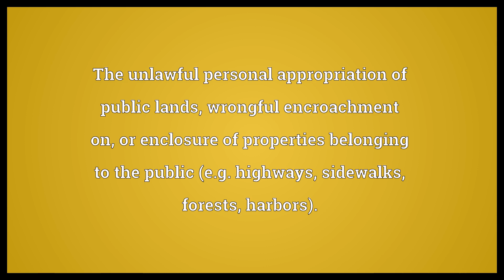Purpresture Meaning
Video shows what purpresture means. The unlawful personal appropriation of public lands, wrongful encroachment on, or enclosure of properties belonging to the public (e.g. highways, sidewalks, forests, harbors)..  Purpresture Meaning. How to pronounce, definition audio dictionary. How to say purpresture. Powered by MaryTTS, Wiktionary